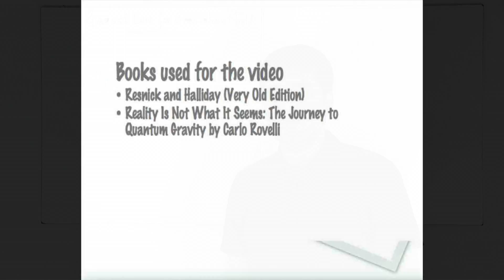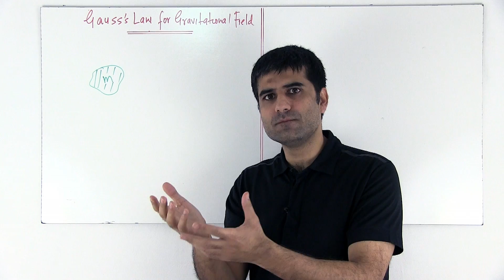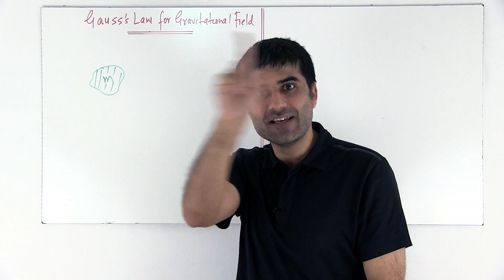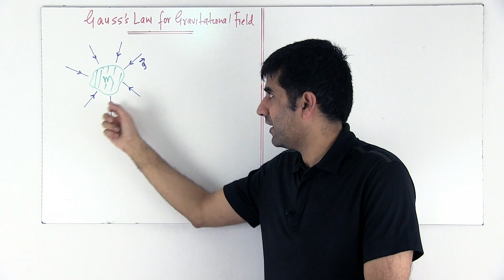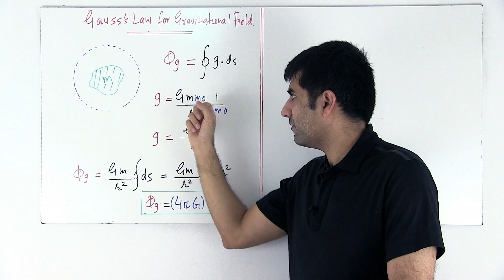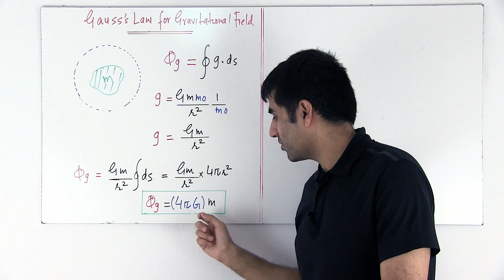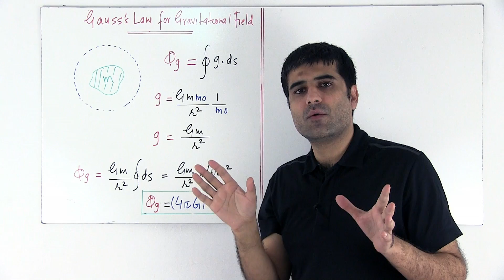Gauss's Law for Gravitational Field | Hindi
How "field" is a central concept in Physics and how it was used in General Theory of Relativity by Einstein.

Link to Previous Video in playlist – Application of Gauss's Law - Electric field for a charged conductor